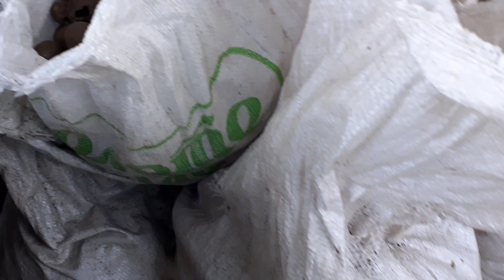Обзор дома. Сельский двор на Слобожанщине.🇺🇦 Харьков, октябрь 2022.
Сегодня хочу пригласить моих зрителей на обзор сельского дома и двора на Слобожанщине. Этот дом находится в Харьковской области. Это типичный сельский дом для этой части Украины. Напротив двора есть небольшой пустырь, который используют как пастбище для местных коров. По старой украинской традиции возле дома за двором на улице всегда есть скамейка, где могут отдыхать жители дома или гости. Очень часто в украинском селе за двором насыпана куча песка. Возле двора всегда растут цветы. Как правило в Слобожанском селе рядом построены два дома, к которых живут несколько поколений семьи. В дворе, как правило есть палисадник, розарий, колодец, стол с навесом, где едят летом. За двором свегда есть большой огород, сад, где растут яблоки. Осенью уже почти полностью собран урожай, но некоторые овощи ещё остались на огороде. На зиму идёт заготовка дров. Желаю зрителям окунуться в атмосферу украинского села и получить удовольствие от обзора украинского дома и украинского двора.
Метро "Палац Спорту". Ищу дом. Харьковские дворики.
Никольский открыт. Первый день работы.
Где выпить кофе. Как выглядит Площадь Конституции сейчас
Харьковский Рейхстаг. Здание ХОГА сносить не будут
4 месяца войны. Ситуация в Харькове